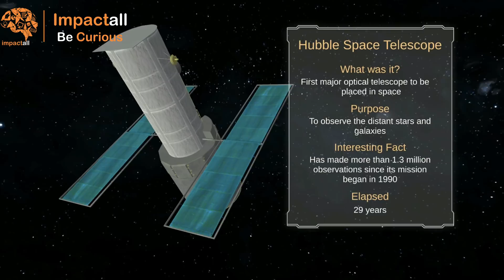Space Explorers: 360 VR and 3D Space Journey with Impactall VR Planetarium | VR in Education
Explore Space in VR! Take a VR 360 Space Journey out of our Solar System!

Get onboard to start your very own Virtual Reality Space Mission. Watch breathtaking 3D and VR space and interstellar simulations with Impactall. 3D Astronomy and Space VR is our forte in which we have developed several immersive experiences. This astronomy video is a trailer of some of our virtual reality and 3D simulations.

Explore the world with Virtual Reality: Adding a new Dimension to Learning
Learning is a beautiful journey. We have built a virtual world where you can traverse the history, go underwater or go on space voyages.